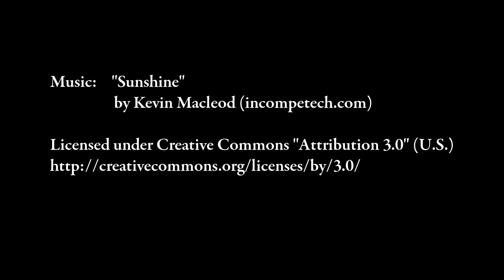Episode 21: Halifax Common - Part One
Halifax Common is a public park that dates back from 1763 when King George III of England granted it to the people of Halifax.  Originally 235 acres, it is currently bounded by Robie Street in the west; North Park Street in the east; Bell Road in the south, and  Cunard St in the north.  It has been integral for the defence of Halifax; it has provided a clear sight line for the Halifax Citadel in case of land-based invasion.  Today, it has accommodated various community activities and events; including a military parade, campground, racetrack and music concerts.